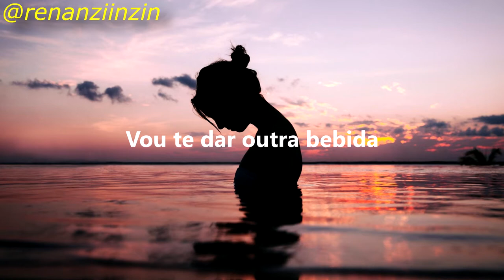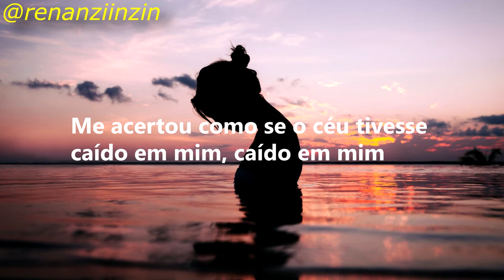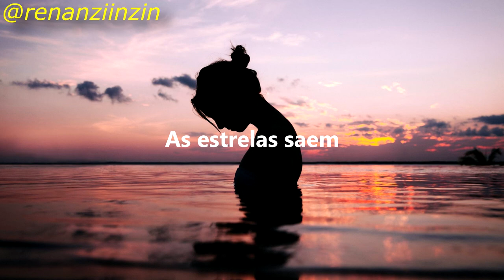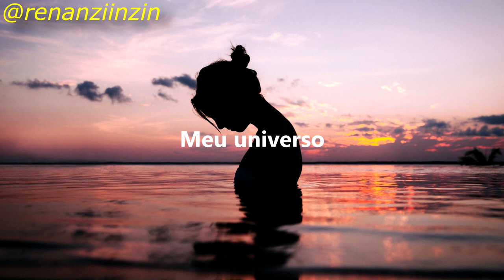The Wanted - Glad You Came (Tradução)